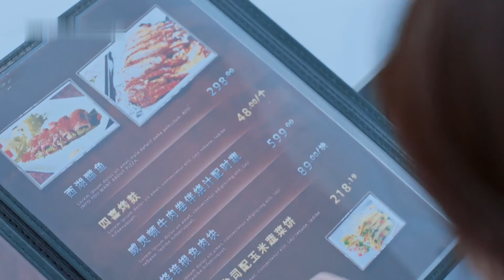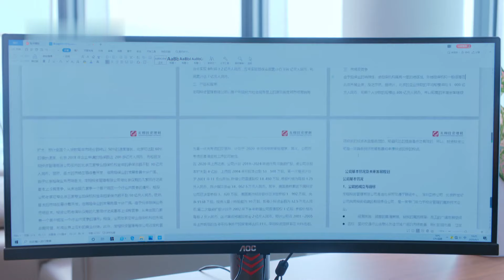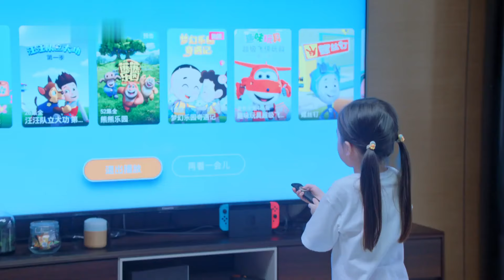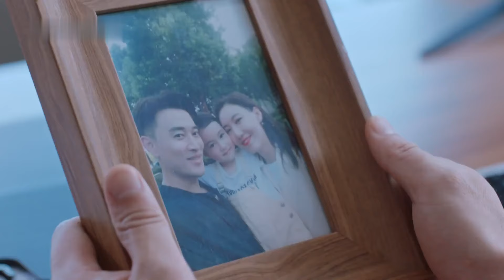Tell Me You Love Me❤️‍🔥EP13 |zhaolusi got pregnant with stranger's baby after she married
💬Synopsis:
Song Si Ning came to Beijing with a dream that she's worked hard to achieve. However, she and her husband start to have differences on the topic of childbirth. Li Jun Long hopes to respond to China's call for people to have a second baby. His wife Song Si Ning believes in bettering the home first and realize her self-worth and career aspirations before trying for a baby again.
Meanwhile, Song Si Ning's boss Chen Song Ying is also caught in the craze to have a baby after her husband Guan Zheng attended a 100-day banquet for his friend's second child. The two suddenly give up on their philosophy of being a DINK ("Dual income, no kids") in hopes of becoming parents.
Song Si Ning's half-brother, Song Wei Yi and his new wife have come all the way from their hometown to stay with her. Their arrival brings new conflicts into the family. In this modern metropolis, although husband and wife have occasional frictions, they recognize and respect each other in trying to build a happy and beautiful life together.

Song Si Ning llegó a Beijing con un sueño por el que ha trabajado arduamente para lograr. Sin embargo, ella y su esposo comienzan a tener diferencias sobre el tema de tener hijos. Li Jun Long espera responder al llamado de China para que las personas tengan un segundo hijo. Su esposa, Song Si Ning, cree en mejorar primero el hogar y realizar su valía personal y aspiraciones profesionales antes de intentar tener otro bebé.
Mientras tanto, el jefe de Song Si Ning, Chen Song Ying, también se ve atrapado en la locura de tener un bebé después de que su esposo Guan Zheng asistió a un banquete de 100 días para el segundo hijo de su amigo. Los dos de repente abandonan su filosofía de ser DINK ("Doble ingreso, sin hijos") con la esperanza de convertirse en padres.
El medio hermano de Song Si Ning, Song Wei Yi, y su nueva esposa han venido desde su ciudad natal para quedarse con ella. Su llegada trae nuevos conflictos a la familia. En esta moderna metrópolis, aunque marido y mujer tienen fricciones ocasionales, se reconocen y respetan mutuamente en su intento de construir una vida feliz y hermosa juntos.

Сон Си Нин приехала в Пекин с мечтой, которую она усердно трудилась воплотить в жизнь. Однако она и ее муж начинают разногласия по поводу рождения детей. Ли Цзюнь Лун надеется ответить на призыв Китая о рождении второго ребенка. Его жена, Сон Си Нин, верит в то, что сначала нужно улучшить дом и реализовать свою самореализацию и карьерные устремления, прежде чем пытаться снова завести ребенка.
Между тем, начальник Сон Си Нин, Чен Сун Ин, также попадает в безумие по поводу рождения ребенка после того, как ее муж Гуань Чжэн посетил банкет в честь 100-дневного юбилея второго ребенка своего друга. Они оба внезапно отказываются от своей философии быть DINK ("Двойной доход, без детей") в надежде стать родителями.
Сводный брат Сон Си Нин, Сон Вэй И, и его новая жена приехали из своего родного города, чтобы остаться с ней. Их приезд приносит новые конфликты в семью. В этом современном мегаполисе, хотя муж и жена иногда ссорятся, они признают и уважают друг друга в стремлении построить счастливую и красивую жизнь вместе.

Song Si Ning datang ke Beijing dengan mimpi yang telah ia kerjakan dengan keras untuk dicapai. Namun, dia dan suaminya mulai memiliki perbedaan pendapat tentang masalah memiliki anak. Li Jun Long berharap menjawab seruan China agar orang-orang memiliki anak kedua. Istrinya, Song Si Ning, percaya dalam memperbaiki rumah terlebih dahulu dan mewujudkan nilai diri dan aspirasi karirnya sebelum mencoba memiliki bayi lagi.
Sementara itu, bos Song Si Ning, Chen Song Ying, juga terjebak dalam kegilaan memiliki bayi setelah suaminya Guan Zheng menghadiri pesta 100 hari untuk anak kedua temannya. Keduanya tiba-tiba melepaskan filosofi mereka untuk menjadi DINK ("Pendapatan ganda, tanpa anak") dengan harapan menjadi orang tua.
Saudara tiri Song Si Ning, Song Wei Yi, dan istrinya yang baru datang dari kampung halaman mereka untuk tinggal bersamanya. Kedatangan mereka membawa konflik baru ke dalam keluarga. Di kota metropolis modern ini, meskipun suami dan istri sesekali memiliki gesekan, mereka saling mengenal dan menghormati satu sama lain dalam mencoba membangun kehidupan yang bahagia dan indah bersama.

🌟Genres: Romance, Life, Drama, Family
📺Subtitles: English [CC]
✍🏻Audio languages: Chinese